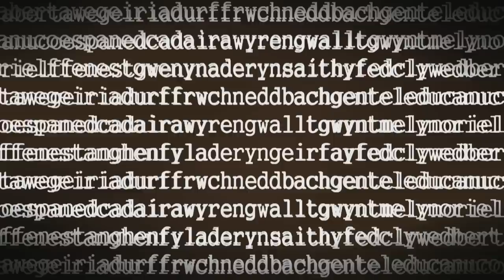Hwb — Cyfweliad Llinos Lee Interview (28/4/13)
Matt Johnson & Nia Parry interview presenter Llinos Lee. Nia Parry a Matt Johnson yn cyfweld y cyflwynydd Llinos Lee
Hwb - Sul ar S4C.
Hwb - Sundays on S4C.